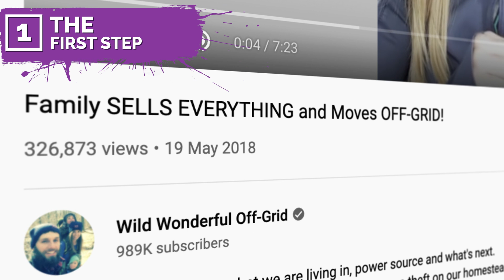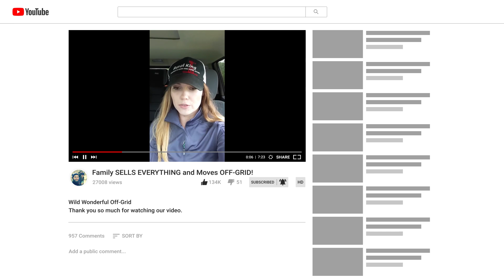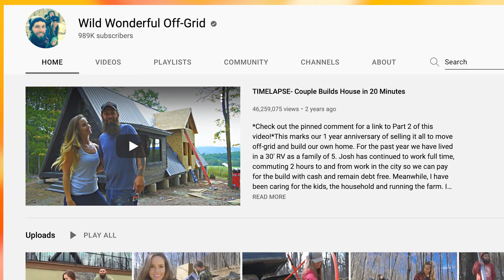The 9 Epic Wild Wonderful Off Grid Moments